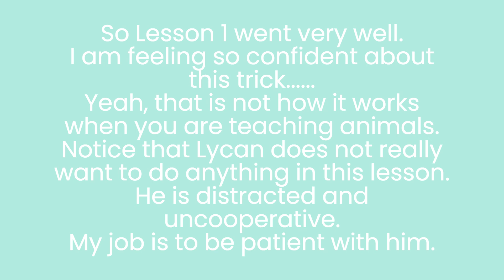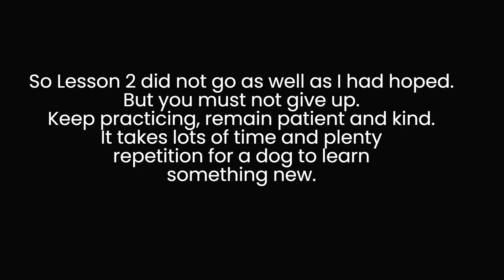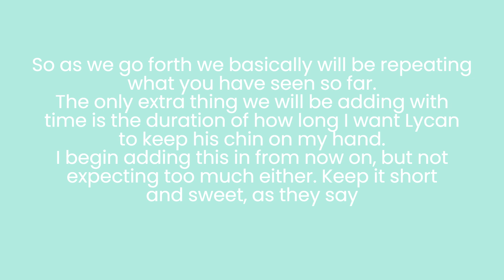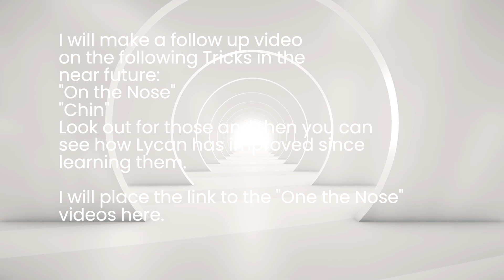Trick Training: Chin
It is time to teach a new trick. Trick Training is so much fun. In this case I will be teaching lycan the trick CHIN. Easy enough, yeah, not according to my dog. In the videos you will note that he has moments where he is just not interested, as well as moments where he shows that he does not quite understand yet. This happens when you train your dog . Remain patient and keep at it. Make it easy and rewarding.